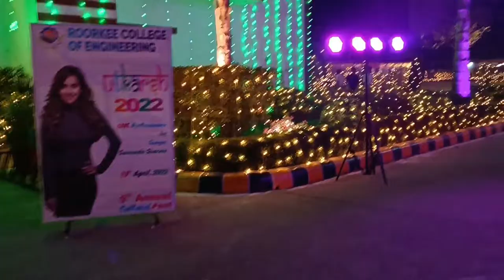Short vlog of Utkarsh 2022 in Roorkee college of engineering 13th April, Sunanda Sharma LIVE 🛑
Memorable day 13th April
Amazing & Enjoyable Night in RCE

Mic used -Boya BY-M1 Mic (wired)